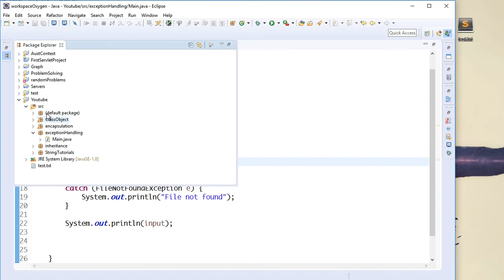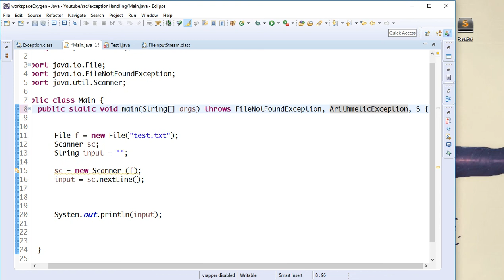Java Exception Handling 6 - throws keyword (Bangla)